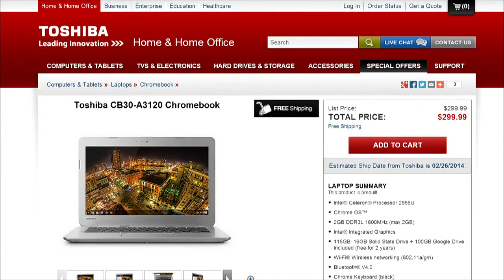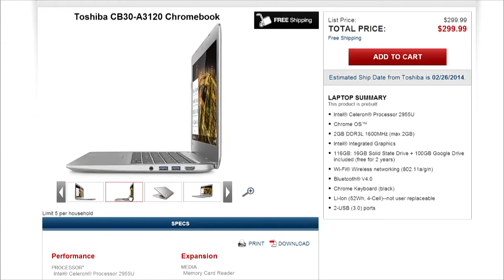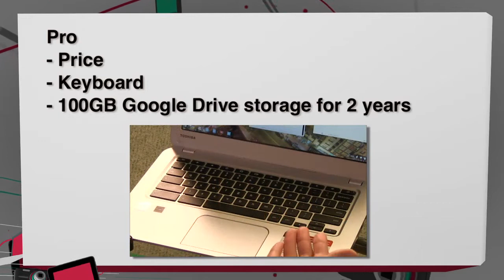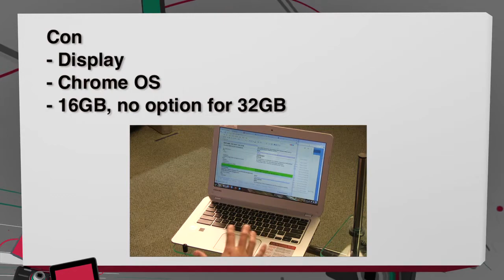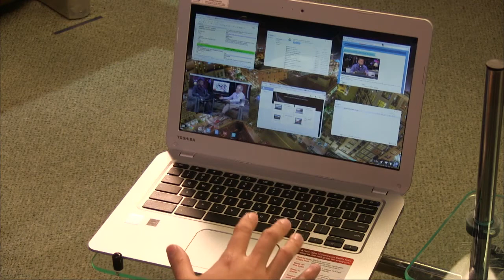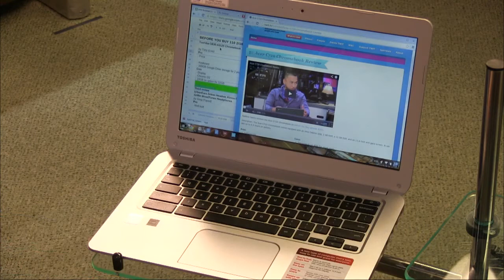Toshiba CB30-A3120 Chromebook Review